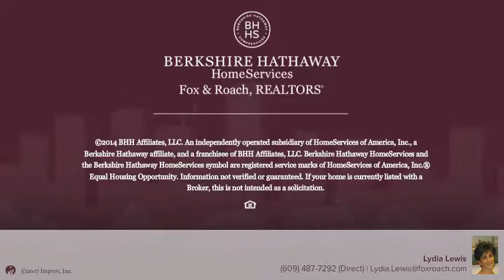302 Cornwall Ave Ventnor Heights, NJ 08406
Lydia Lewis - Margate
3 beds 1/0 baths